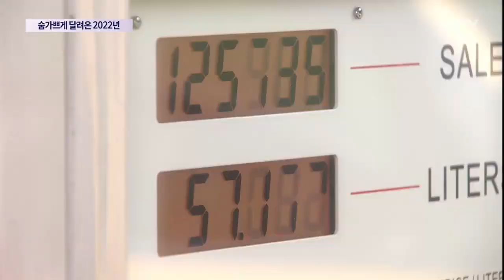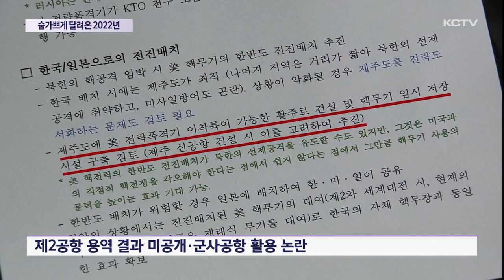숨가쁘게 달려온 2022년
어느덧 2022년 임인년 한해도 저물어 가고 있습니다.

올해는 6.1지방선거로 제주에 새로운 변화가 찾아왔고, 좀처럼 출구가 보이지 않는 경제 위기가 닥치기도 했습니다.

4.3 희생자 배보상과 명예회복 등 반가운 일도 있었지만 제2공항 같은 풀리지 않은 갈등 현안도 산적해 있습니다.